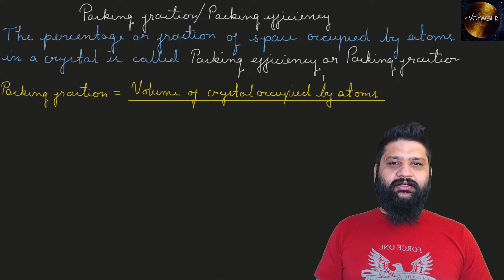What is Packing Fraction or Packing Efficiency of a Crystal [ HINDI ]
Hello everyone, I am Siddharth Raj Sahu(B-Tech, IIT Bombay), in this video we will understand  Packing efficiency and Void efficiency , or Packing fraction and Void fraction in a crystal lattice

Also wish you luck for your competitive exams like JEE Main, Advanced and NEET for admissions into IIT NIT IIIT AIIMS and other medical colleges along with class 11th and 12th exams